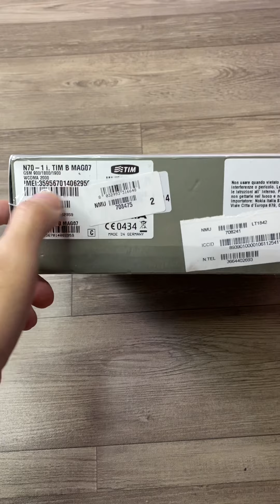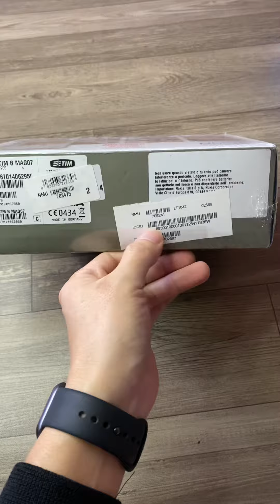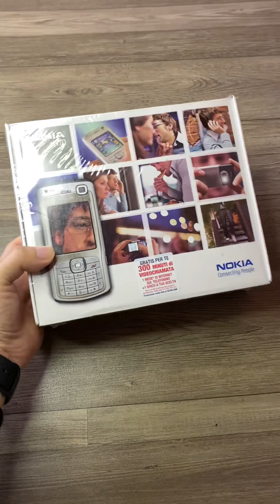Cận cảnh Nokia N-Series N70 Nguyên Zin Full Hộp Chưa Khui Seal, Made in Germany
- Anh em mua Nokia Cổ Full Box Nguyên Zin Chuẩn qua Facebook: Khương Lê của mình! Nói không với hàng dựng, hàng lên vỏ!
Chuyên Nokia cổ zin vỏ + và Nokia fullbox sưu tầm!
- Riêng máy Fullbox nguyên hộp 100% chưa qua sử dụng, cam kết: Được check bất kì thợ nào! Ko zin ko chuẩn tặng ngay 50-100tr!
- Ưu tiên anh em theo dõi bên trang cá nhân Facebook vì có mẫu máy gì độc lạ mình sẽ đăng lên trang facebook cá nhân đầu tiên: Tìm fb mình vui lòng seach SĐT: 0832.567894 - Khương Lê (Nokia Cổ Zin Sưu Tầm)
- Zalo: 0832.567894